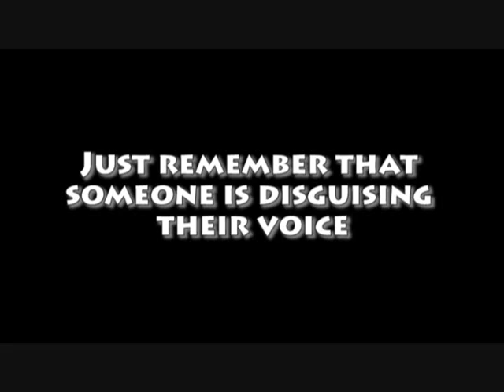Is SWAT-gate Just Another Right Wing Prank?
The right-wing blogosphere has burned with outrage for weeks over allegations that liberal activists targeted them with SWAT calls. But a simple comparison of voice recordings suggests that someone may have been making up their "news."